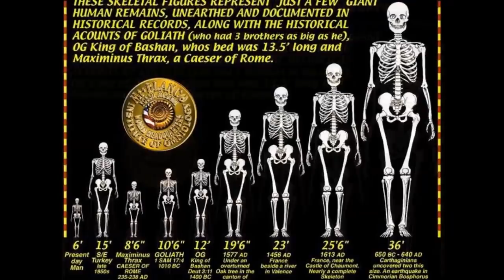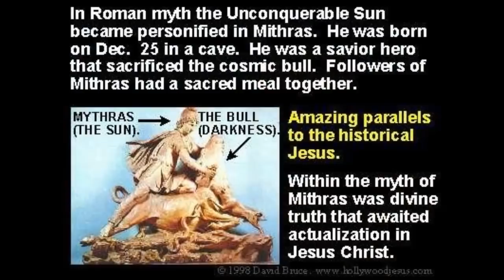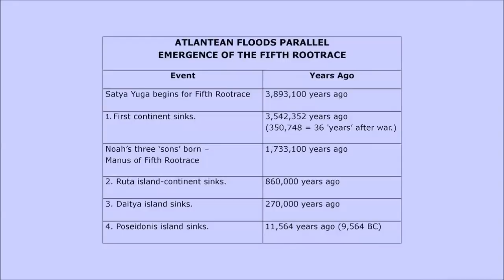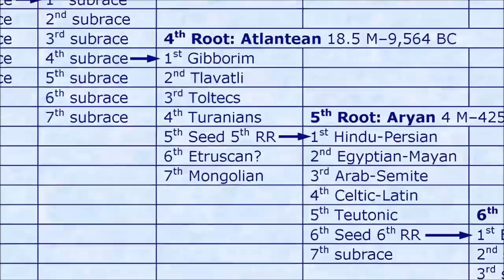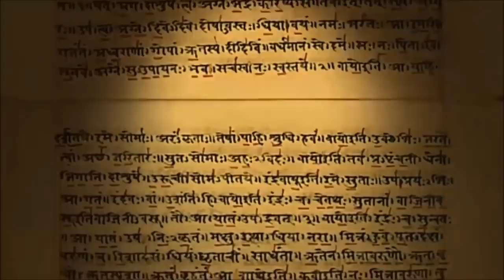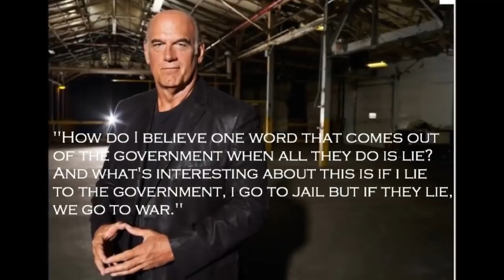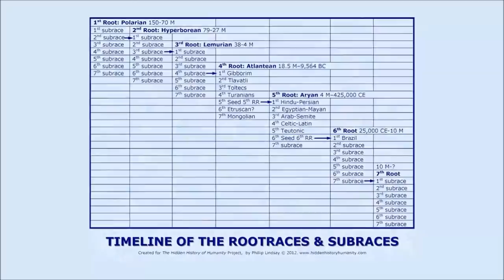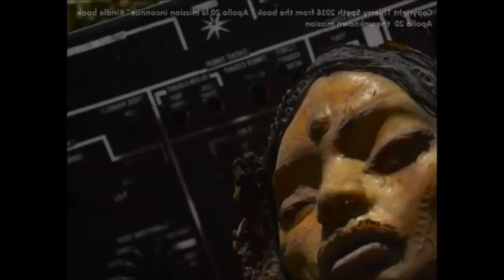FILM: Phillip Lindsay - Human Prehistory according to Esoterica (Pt. 1 & 2)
Join a journey to the most obscure take on extreme human antiquity, namely of the ancient scrolls known as Stanzas of Dzyan, accounted for by an expert on Theosophy. Some topics explored: How old is man? What's rootraces & subraces? Will a new race emerge & whence? Who were the Giants & what befell them? How do Indian Yugas compare with Ancient Greek & Mayan calendars? What of Lemuria & Atlantis? What & where is Shambala & Agartha? Did we coexist with Dinosaurs? Exactly when is the Aquarian Age?  How will our civilization collapse? + we muse on spiritual adepts like Roerich, Gurdjieff, Lama Govinda, Sri Aurobindo, & others...

Most of the footage used in this video is from Phillip Lindsay's documentary "Hidden History of Humanity"

All programs are gratis & listener funded. Please consider supporting our work and help cover costs by subscribing to our 2 channels, liking & sharing our posts, & disabling ad-block at our vids. and get direct access to all shows before YouTube release + various bonus & backstage clips.

Forum Borealis is a paradigm expanding podcast exploring controversial, marginalized, innovative, obscure, anomalous, & system critical topics within history, culture, philosophy, science, & politics, through in depth conversations with the most interesting authors, scholars, researchers, & freethinkers of today. Our programs are chronologically arranged in different series collected in separate playlists

This video adhere to the Fair-Use Rules. It is non-profit & educational for purposes of criticism, comments, news reporting, teaching, scholarship, & research. The character of this utilization is transformative, adding new expression & meaning to the original. The amount & substantiality of applied original footage is limited. Such usage has no harmful effect upon the potential market for, or value of, sources ability to profit from their original work. The video is not associated with any external artist or company.

Human Prehistory according to Esoterica (Part 1 & 2) - A conversation with Phillip Lindsay (S02P32)
Recorded: 22 October 2017
This Program is part of our second series called EVIDENCE OF ANTEDILUVIAN CIVILIZATIONS